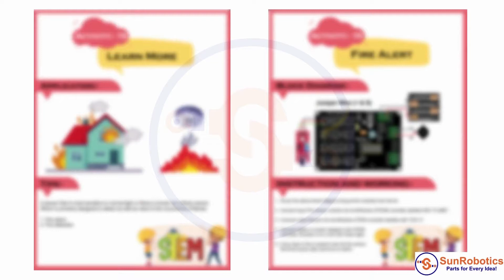Activity - 15 : Fire Alert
STEAM-based electronics kit will bring out your innovative ideas. Explore different possibilities with our DIY kit. Different real-world sensors like Gas/Smoke sensor, Fire sensor, Water sensor, Infrared, Photo-resistor, touch sensors, and many more are included.
Build interesting projects like Automatic Light, Magic Touch Light, Obstacle Avoiding Car, Automatic Water Tap & Many More. STEAM Controller capable to build series and parallel circuit projects. The sky is the limit for your innovation. Absolutely NO coding/programming skills are required. With our easy-to-use plug-and-play wires, sensors, and modules you are ready to go! All sensors and modules are compatible with microcontrollers.